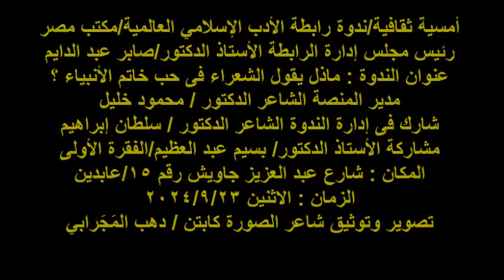ندوة رابطة الأدب الإسلامي العالمية/مكتب مصر/أ.د/بسيم عبد العظيم/الاثنين23/9/2024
أمسية ثقافية/ندوة رابطة الأدب الإسلامي العالمية/مكتب مصر
رئيس مجلس إدارة الرابطة الأستاذ الدكتور/صابر عبد الدايم
عنوان الندوة : ماذل يقول الشعراء فى حب خاتم الأنبياء ؟
مدير المنصة الشاعر الدكتور / محمود خليل
شارك فى إدارة الندوة الشاعر الدكتور / سلطان إبراهيم
مشاركة الأستاذ الدكتور/ بسيم عبد العظيم/الفقرة الأولى
المكان : شارع عبد العزيز جاويش رقم 15/عابدين